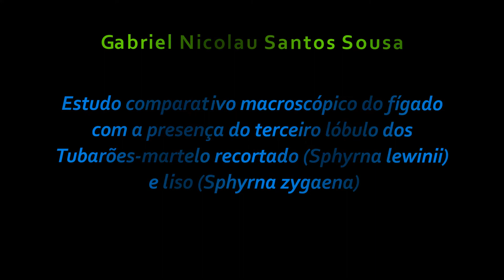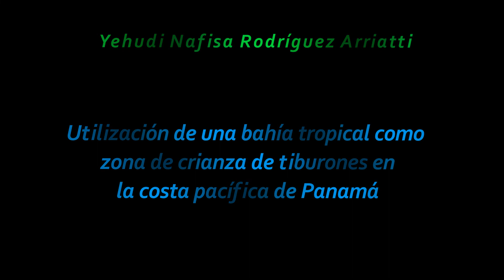APRESENTAÇÃO DE TRABALHOS IPBHN 2020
SUMÁRIO DE APRESENTAÇÕES DE TRABALHOS DE PESQUISADORES NO I SIMPÓSIO DE BIOLOGIA MARINHA DO IPBHN VOCÊ É NOSSO CONVIDADO !

RESUMEN DE LAS PRESENTACIONES DE LOS TRABAJOS DE INVESTIGADORES EN EL I SIMPOSIO DE BIOLOGÍA MARINA DE IPBHN USTED ES NUESTRO INVITADO !